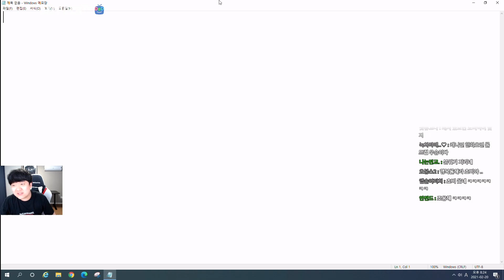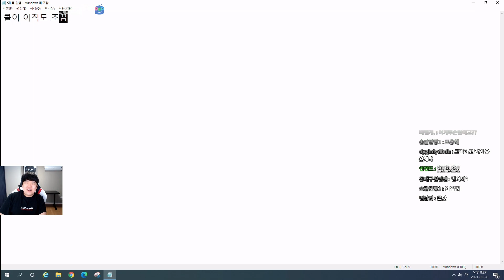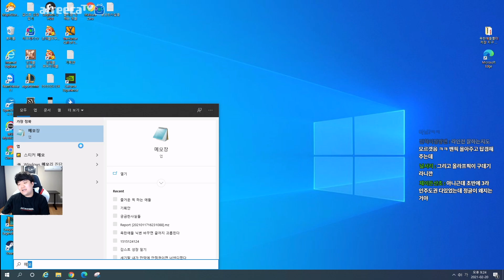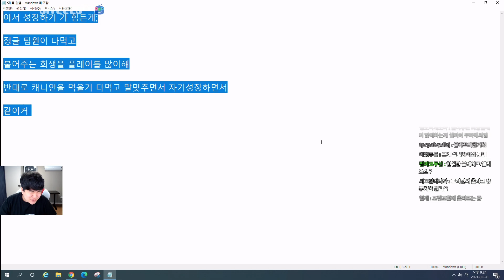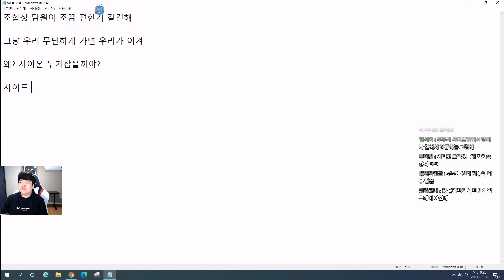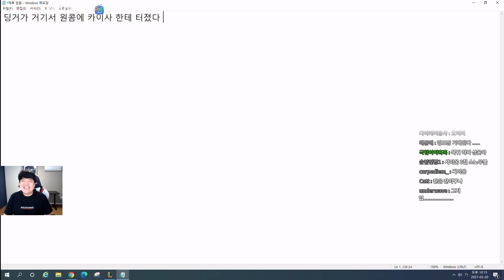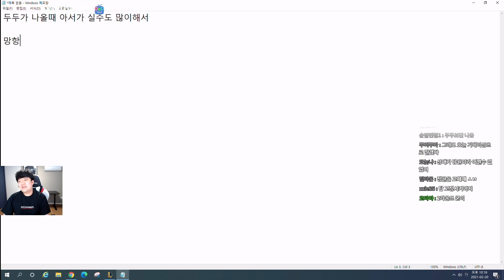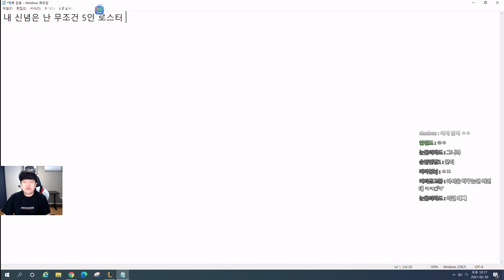[레전드 꿀잼] 이게 LCK 황부리그입니다 담원기아 vs 한화생명 리뷰 (쵸비와 쇼메이커)